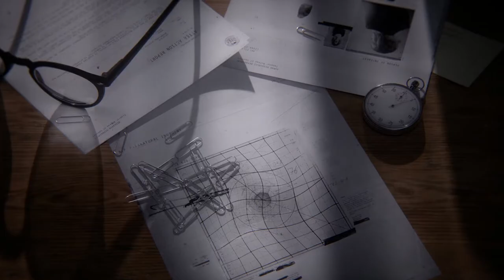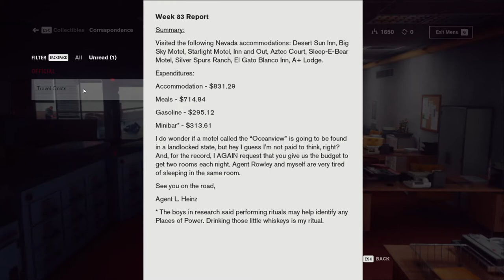Control [1] The New Director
This is my second go at Control; the first time was on game pass, where it would crash regularly and give me obscenely low resolution textures, no matter the quality I had it set to.

The GOG version appears much better behaved. And I've got a new graphics card now, which probably helped.

I'm enjoying it so far (more for the plot than the gameplay right now). I'm generally down for some well-written SCP stuff.